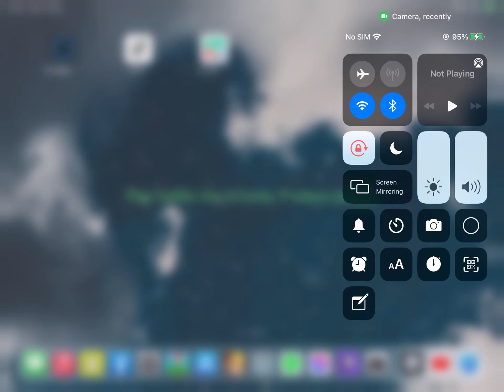Rap battle me